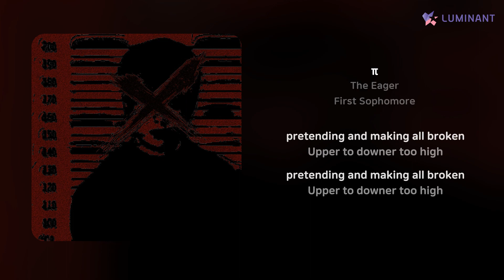The Eager - π | 가사 (Lyrics)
Artist: The Eager
Track: π
Album: First Sophomore
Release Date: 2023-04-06